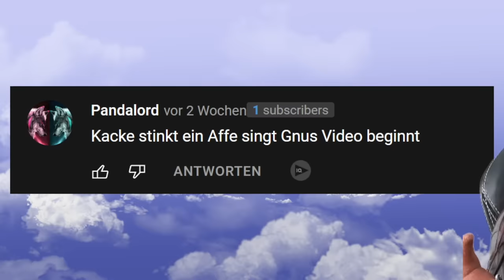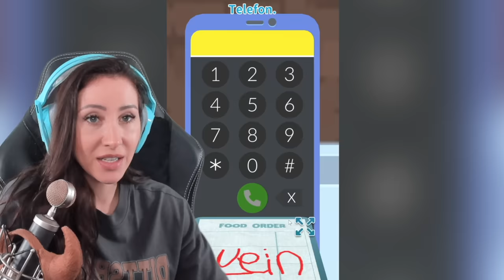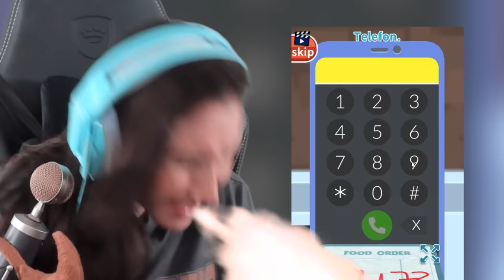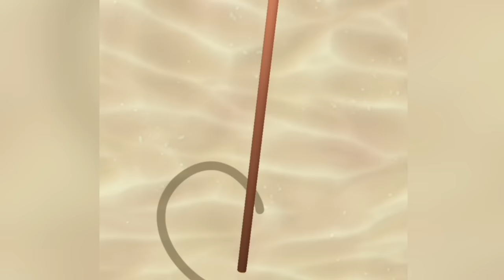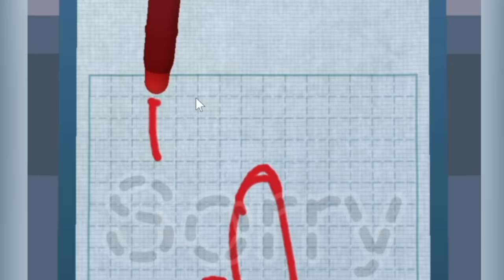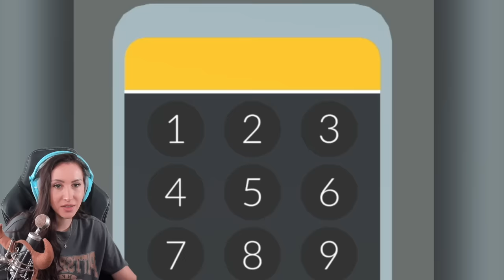Ich arbeite im WIDERLICHSTEN Restaurant Deutschlands!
Heute schauen wir uns den Beruf Kellner/in an! Dabei passieren Sachen mit denen niemand gerechnet hätte: Wir geben das falsche Essen aus... Wir treffen Keanu Reves... wir verlieben uns in einen Gast der uns auf eine einsame Insel bringt... Wir geben Kindern unsere Milch... WARTE WAS?!

  ►DAS IST DRIN:
-2x RGB Lüfter für hinten und oben
-Windows 10

   SCHREIBTISCH EQUIPMENT
*►Handy Halterung